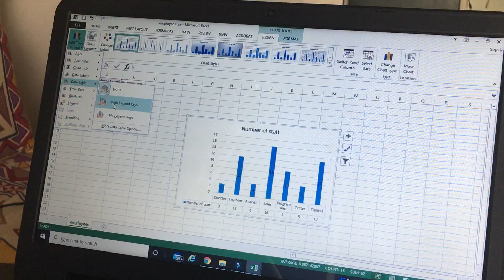Garde 8 - Labels - ICT - IGCSE - Ms. Janavi Jagyasi